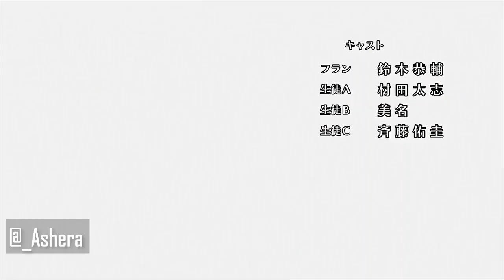【AMV】 Gosick『Resuscitated Hope』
Anime - Gosick
Episode Used - Episode 1 to Episode 15

Music Used
Gosick ending theme 1 - Resuscitated Hope by Lisa Komine